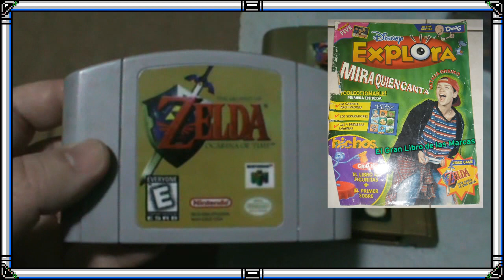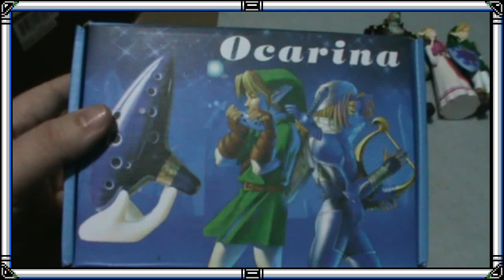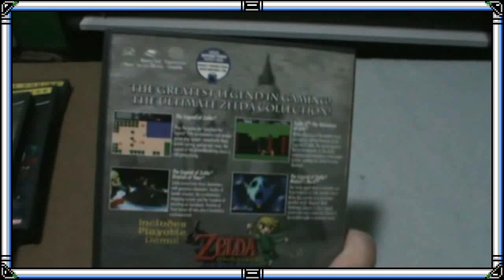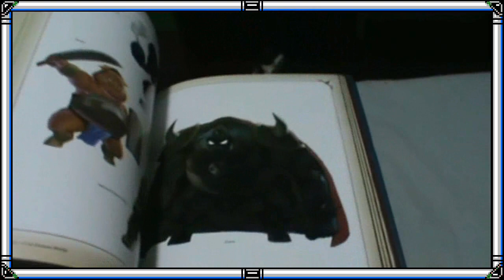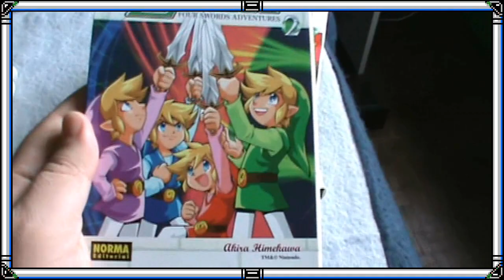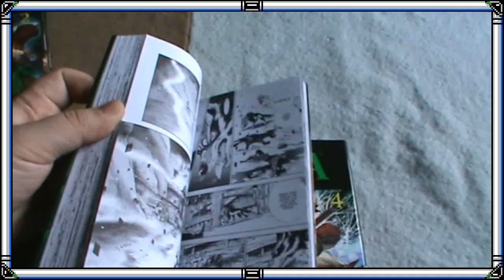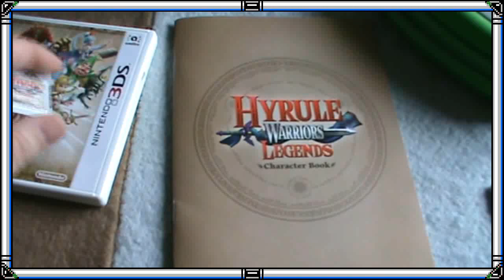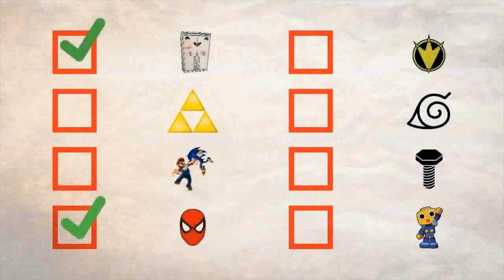Mi Colección de The Legend of Zelda [El Ropero Mágico de Dust Man]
Hace tiempo en Twitter dije que cuando llegue a los 30K de suscriptores mostraría mi colección de Zelda y como soy hombre de palabra aquí tienen